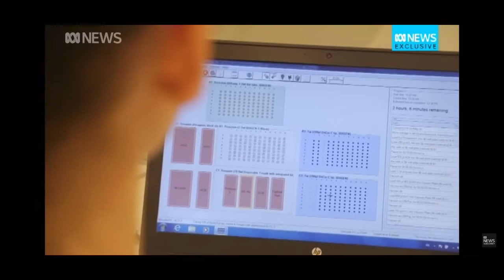CORONAVIRUS NEWS | Australian Lab First to Re-Create Coronavirus - Helping Vaccine Push